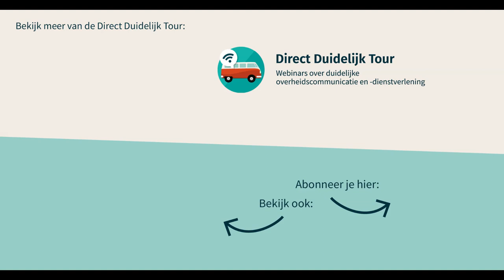Werken met generatieve AI binnen de overheid. Direct Duidelijk Tour, webinars van Gebruiker Centraal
Webinar over de kansen en risico's van generatieve artificiële intelligentie (AI) bij de overheid. Met:
- Ajuna Soerjadi, oprichter Expertisecentrum Data-Ethiek
- Arthur Vankan, partner bij Dialogic
- Elja Daae, coördinator Data, AI en algoritmes bij ministerie van Binnenlandse Zaken en Koninkrijksrelaties

Dit webinar is opgenomen op 16 november 2023. In dit webinar leer je meer over:
02:35 Introductie van onze gasten.
03:52 Wat is AI eigenlijk?
05:12 Wat is generatieve AI?
06:49 Wat kan generatieve AI zoals ChatGPT?
09:11 Toepassingen: tekst generatie en classificatie.
11:36 Hoe ga je als overheid om met generatieve AI? In gesprek met Elja Daae, coördinator Data, AI en algoritmes bij ministerie van Binnenlandse Zaken en Koninkrijksrelaties. Hier wordt gewerkt aan een visie op generatieve AI.
18:29 Een verbod op ChatGPT, is dat wenselijk?
21:03 Europees beleid: the EU AI act.
23:29 Wat zijn de risico's bij het gebruik van generatieve AI?
26:37 Ethische risico's: een voorbeeld van plaatjes die discrimineren.
29:20 Juridische risico's.
30:11 Kijkersvraag: Kun je risico's verminderen met de betaalde versie van ChatGPT?
32:36 Kijkersvraag: Kun je prompts meegeven om algoritmische discriminatie te omzeilen
33:23 Waar moet je rekening mee houden als je generatieve AI wilt gebruiken?
36:02 Werk altijd samen en zorg dat je begrijpt hoe AI werkt.
37:03 Kijkersvraag: hoe ga je om met copyright?
41:20 Hoe groen is AI? Wat is de impact op het klimaat? Wat zijn de verborgen kosten van generatieve AI?
43:27 Kan generatieve AI helpen om teksten toegankelijker te maken? Hoe schrijf je een goede prompt?
48:08 Kijkersvraag: kan AI helpen bij vertalen?
50:05 Gouden tips: werk altijd in een team. En denk na: gaat dit de burger, gaat dit de maatschappij helpen?

Lees, kijk en luister meer op onze website. Wat is AI en hoe werkt ChatGPT?